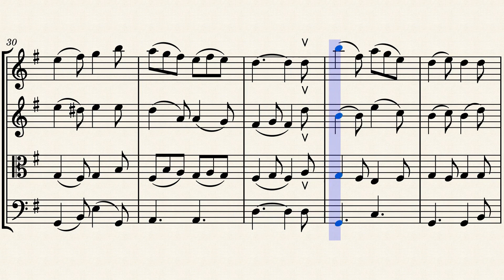It Came Upon a Midnight Clear SQ by Richard S. Willis